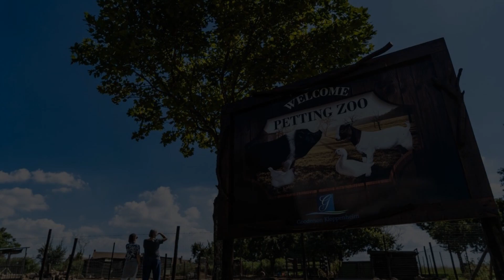Gooderson Kloppenheim Country Estate, Machadodorp, South Africa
About Property:
You're eligible for a Genius discount at Gooderson Kloppenheim Country Estate! To save at this property, all you have to do is sign in.
Featuring a wellness centre, an outdoor Jacuzzi and a heated swimming pool on site, Gooderson Kloppenheim Country Estate is located in Machadodorp in the heart of the Highlands Meander.
Offering free WiFi, all rooms are decorated in colonial style and feature a lake view, a seating area and ...
Property Type: Hotel
Address: Winnaarspoort Road, District Belfast , 1100 Machadodorp, South Africa
Searching For
1. Gooderson Kloppenheim Country Estate - Machadodorp - South Africa
2. Gooderson Kloppenheim Country Estate - Machadodorp - South Africa Address
3. Gooderson Kloppenheim Country Estate - Machadodorp - South Africa Rooms
4. Gooderson Kloppenheim Country Estate - Machadodorp - South Africa Amenities
5. Gooderson Kloppenheim Country Estate - Machadodorp - South Africa Offers and Deals
Audio Credit:
Track Title: Blank Slate
Artist: VYEN